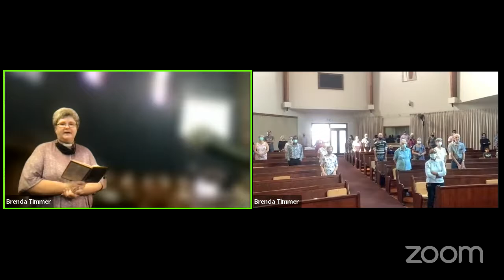Advent 2 - 5 December 2021